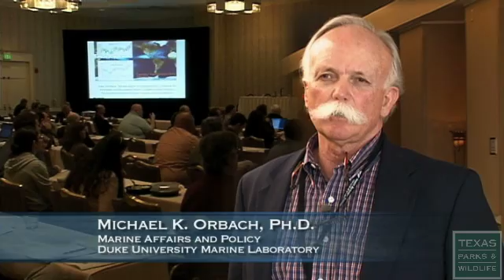State of the Gulf: Climate of Changes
From "The State of the Gulf" documentary, this segment examines the changing Texas coast.